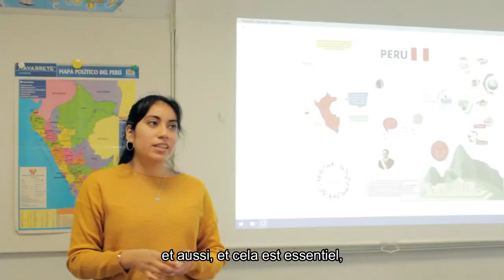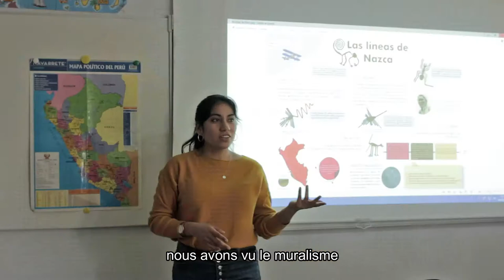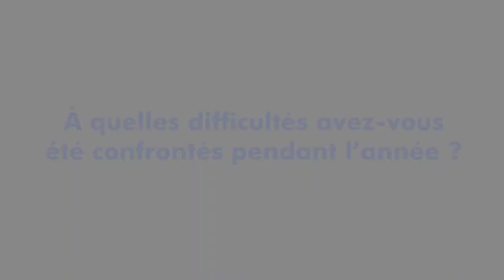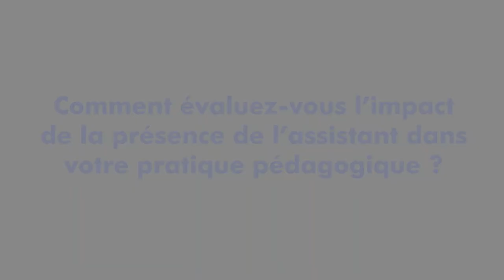Gloria et Bénédicte - La collaboration entre professeur et assistant de langue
Gloria, assistante-ambassadrice, et Bénédicte, sa professeure référente, témoignent de leur collaboration dans le cadre du programme d'échange d'assistants de langue.